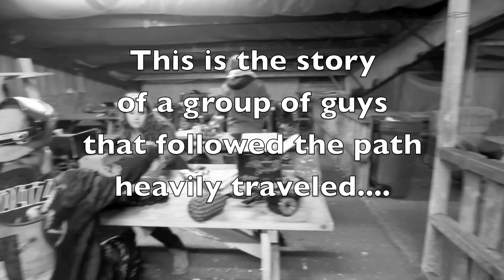The season 1 1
The Season.  A documentary short film on the season of The Lockport Dragons of the USPA.  Paintball, USPA